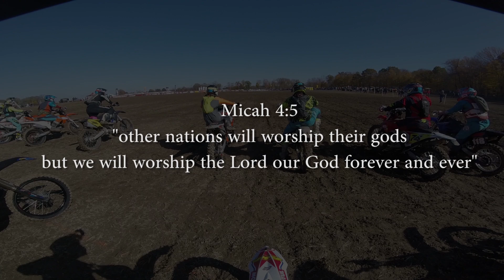GNCC Ironman 2019 - PM Race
Ran my old gopro since it charged up. Wasn't expecting it to be this nice with how much rain we got the day before. was running decent, wasnt really pushing myself hard, just whatever my comfy pace was, wanted the bike to finish this race. Fueled up and I guess I forgot to put the cap back on, lost it somewhere shortly after and couldn't find it.

Small fix on the verse, I did it from memory. "All the nations may walk in the name of their gods,
but we will walk in the name of the Lord our God for ever and ever."